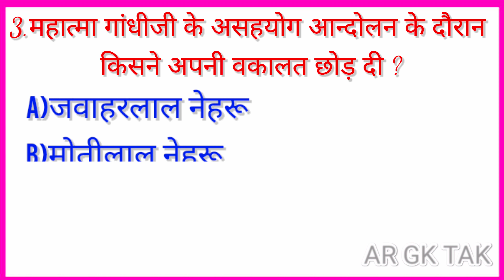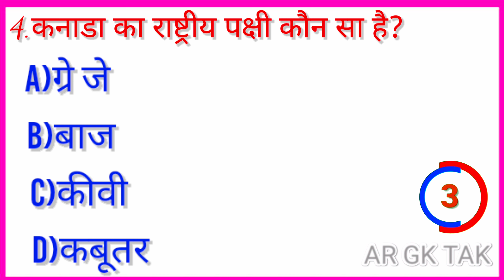General knowledge 2022/General knowledge questions 2022 in hindi gk quiz/pub quiz#ARGKTAK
Top 5 Question /Gk in Hindi/gk Question and Answer/AR GK TAK

AR GK TAK top 5 most Important Questions/gk in hindi|

इस वीडियो में हमने सामान्य ज्ञान के 5 बहुत ही महत्वपूर्ण प्रश्न के बारे में बताया है जिसको याद  रख कर किसी भी सरकारी परीक्षा और competitive exam को clear कर सकते हैं वीडियो को पूरा देखें

yours tags 👇
math pahlie
gk questions
current affairs
interesting Gk
gk in hindi
Paheliyan
Paheliyan in Hindi
Paheliyan
Paheliyan
IAS
UPSC

AR GK TAK  पर आपका स्वागत है